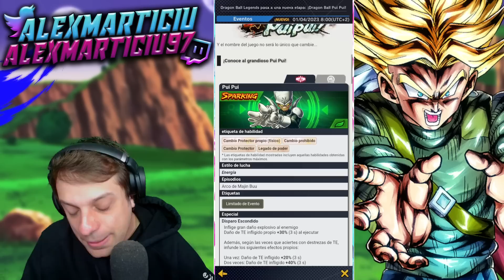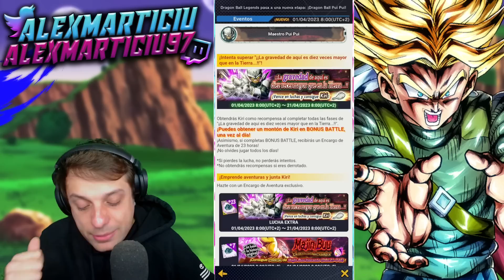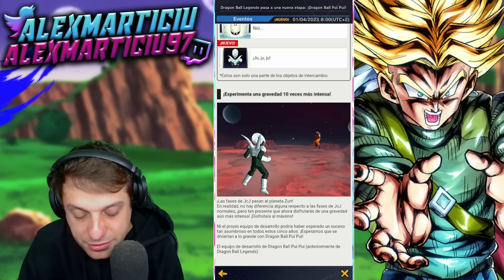🙏¡EL PERSONAJE MÁS EXCLUSIVO y ROTO de DRAGON BALL PUI PUI! APRIL FOOLS